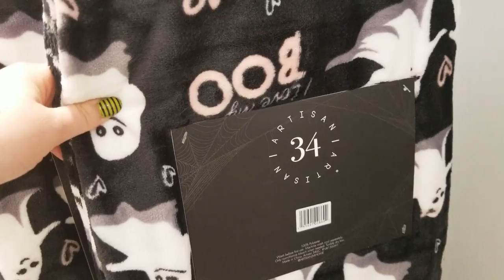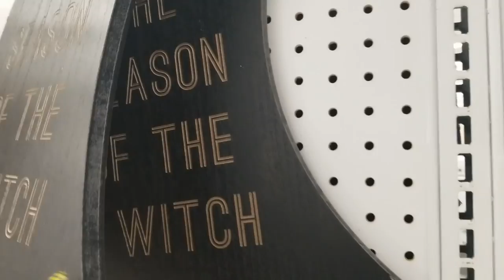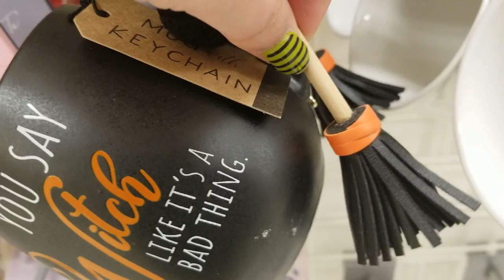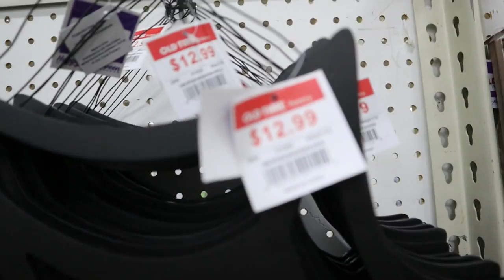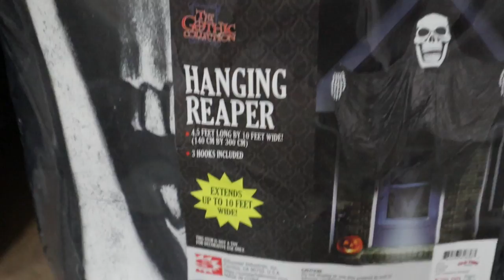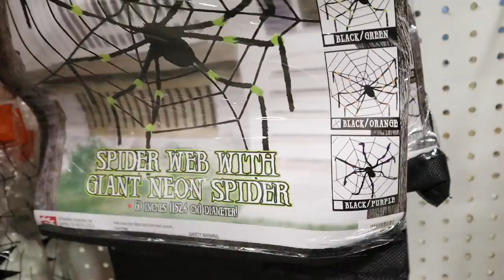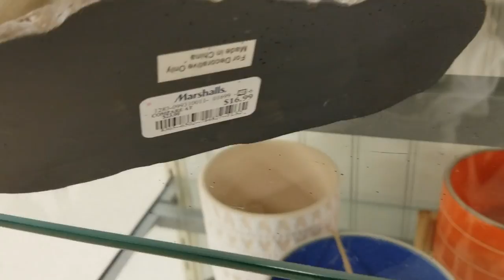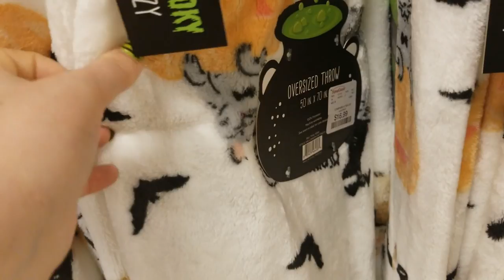Halloween Decor Hunting- TJ Maxx, Home Goods, Old Time Pottery, At Home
It's the last week of July, and we're doing our weekly check in of places! So much more at Home Goods, TJ Maxx, Marshalls, and Bath and Body Works.  found more new items at Old Time Pottery and At Home. Let me know your thoughts on what we found and what you're looking forward to so far. Anything on your wish list? I'm still looking for that Bath and Body Works crystal ball plugin, and you can never go wrong with more fuzzy blankets. ;)